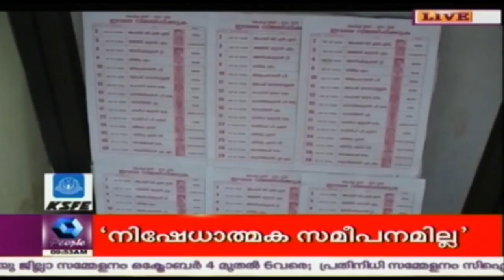Police Association Election: Candidates Supporting Government Wins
In the police association election, the candidates who supports the ruling Government gets a thumping win.